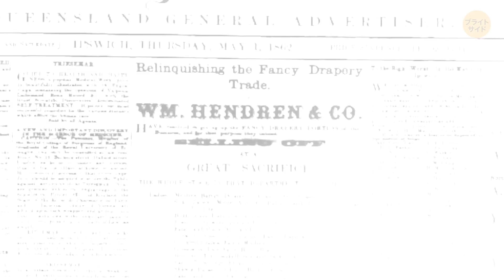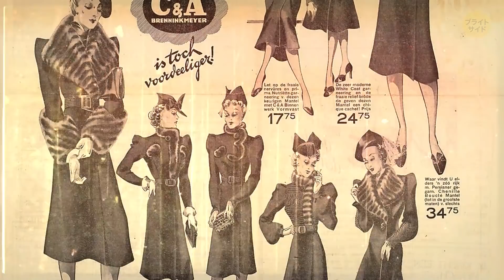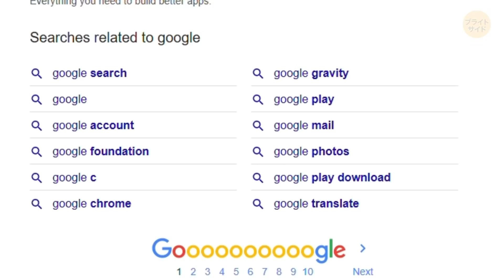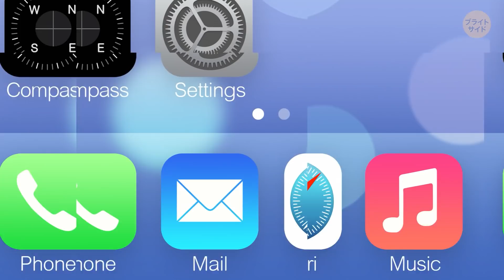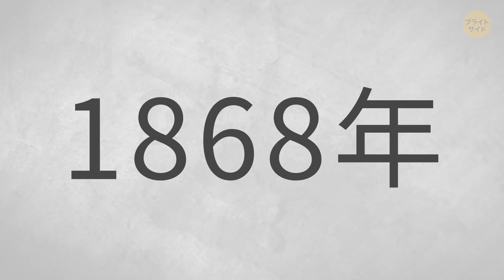近年のブランドロゴが平面的になってきた理由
近年、ロゴが変わってきたのはなぜでしょうか？最初にロゴが使われたのは古代エジプトです。その頃の人々は、象形文字を使って自分の持ち物に印をつけていました。ロゴの近代化は、19世紀に始まりました。各ブランドは、どうにかして、他社との区別をつけるため、人目を引く、色付きの画像を加えるようになったんです。

時が経つにつれ、ロゴはもっと複雑に洗練され、傑作と言っていいものも生まれました。ですが、20世紀後半に、デザイナーたちはロゴはさっぱりしていてわかりやすく、覚えやすいものがいいと気づきます。各ブランドが簡潔さに目を向けるようになったのです。現代は、名前より先にもロゴで会社を認識しますよね。いいロゴを作るには、どうしたらいいのでしょうか。平らにするとか？

アニメーションはブライトサイドによる。

声の出演：大橋コユキ（Studio Kiwi）